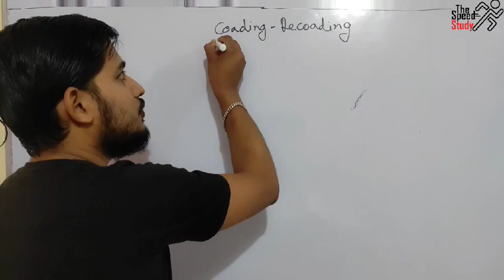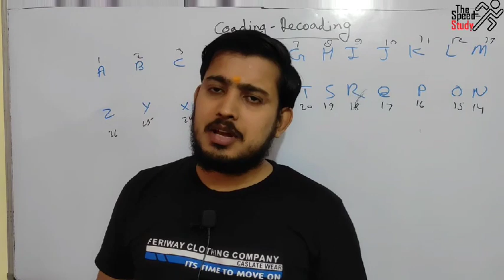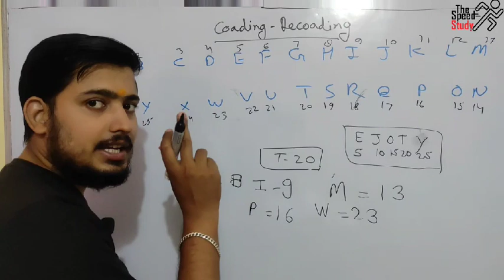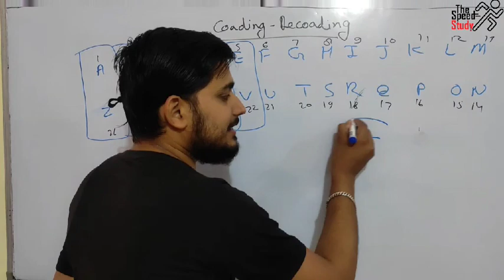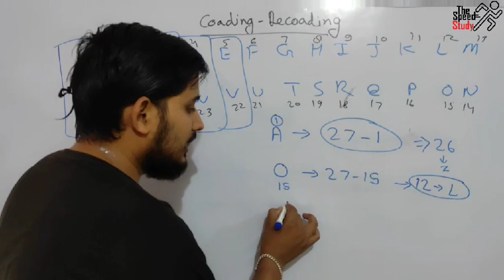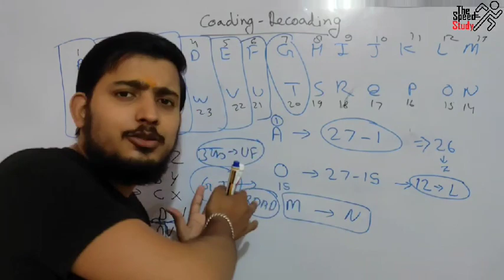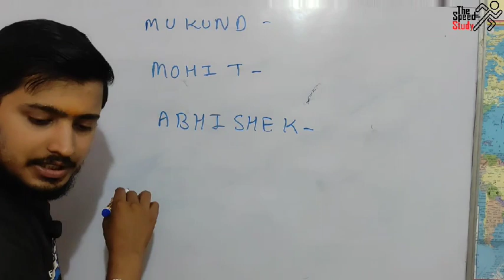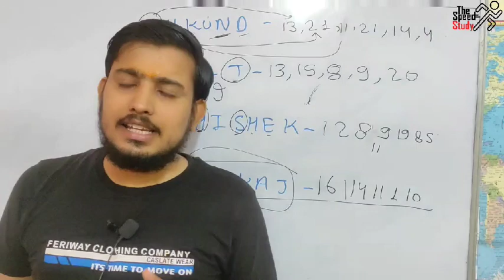🔴LIVE- 06:00PM DAY-1 ।। REASONING SPECIAL ।।RAGA ALPHABET PART 1 ।। AIRFORCE SPECIAL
🔴LIVE- 06:00PM DAY-1 ।। REASONING SPECIAL ।।RAGA COADING-DECOADING ।। AIRFORCE SPECIAL

Dear student we are going to start a new series of simplification to boost your speed so join and enjoy the session.

*माली प्रतिदिन पौधों को पानी** *देता हैं, मगर फल सिर्फ मौसम में ही आते हैं, इसलिए* *प्रतिदिन बेहतर काम करना चाहिए परिणाम समय पर ज़रूर मिलेगा*

FOR PRACTICE

धन्यवाद 🙏🙏🙏🙏🙏🙏🙏